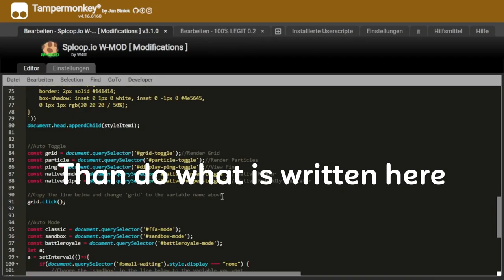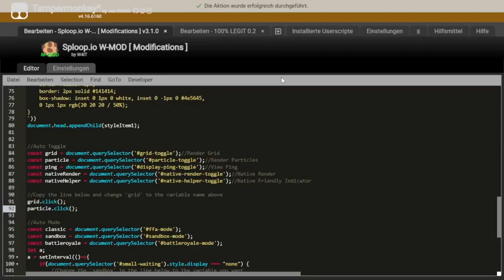W-MOD - Sploop.io - LINK Share | W4IT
Hello Guys!

👍 If you enjoyed, PLEASE like because it took  long to edit this and I put I much effort into this video!

🤔 What is shown in this Video?
- In this video, I showcased the version 3.1.0 of my script W-MOD